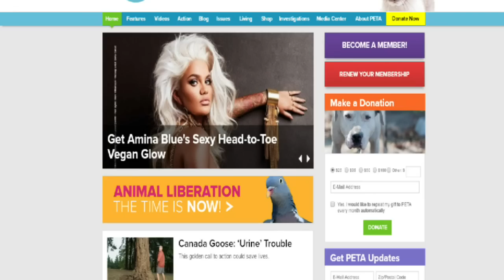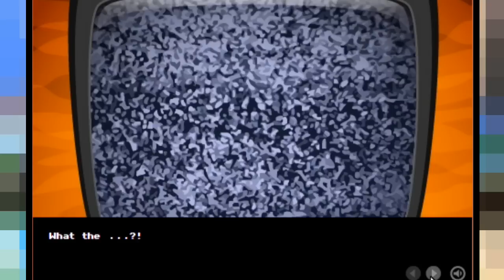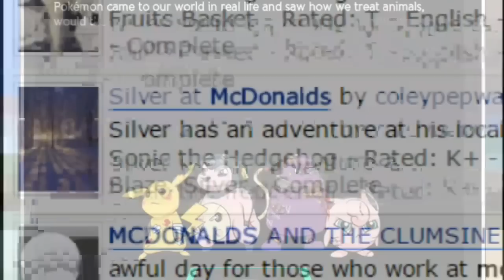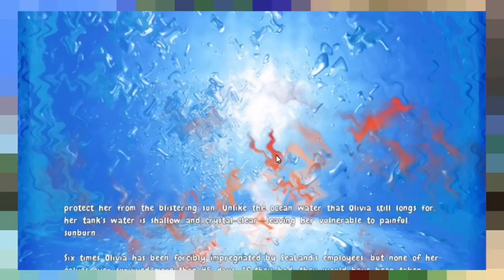Peta Games (Five Turnips)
Remember, animals are people too.